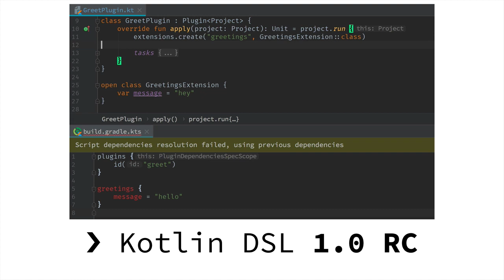Gradle 4.10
⚡️ Incremental Java compilation by default
 📤 Periodic Gradle cache cleanup
 🚀 Kotlin DSL 1.0 RC
 📦 Plugins DSL supports SNAPSHOT versions